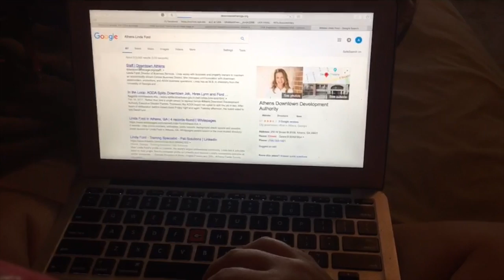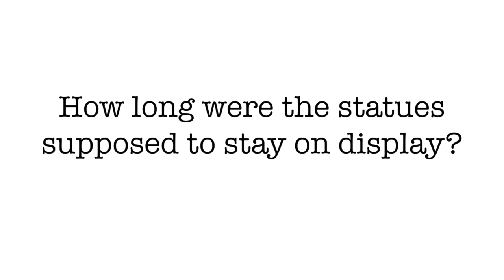Red, Black and Fiberglass - A bulldog statue documentary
A short documentary about the origin of the bulldog statues around Athens, Ga.